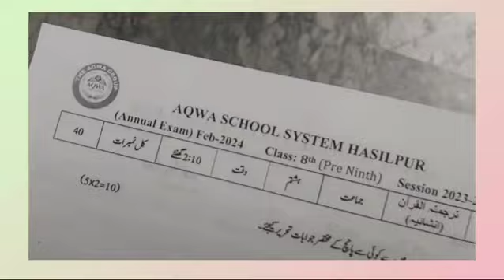1st Annual Examination. AQWA School System Hasilpur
Capturing the intense concentration of our students during their 1st Annual Examination.
Wish you all the best of luck.